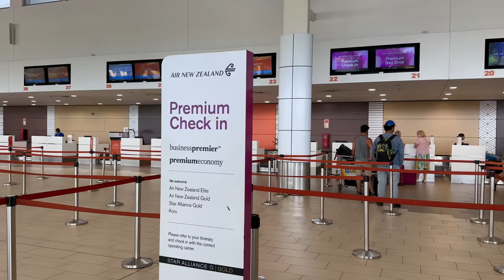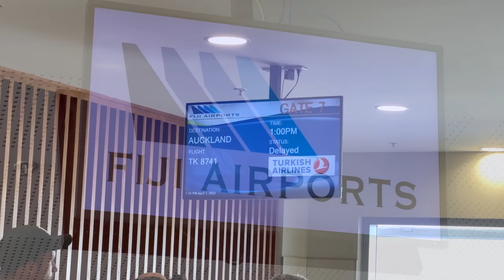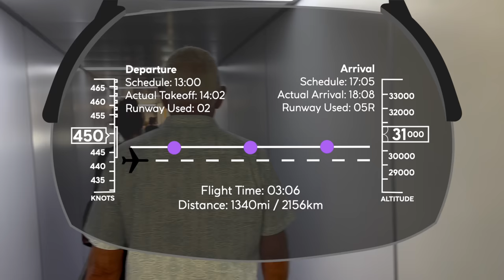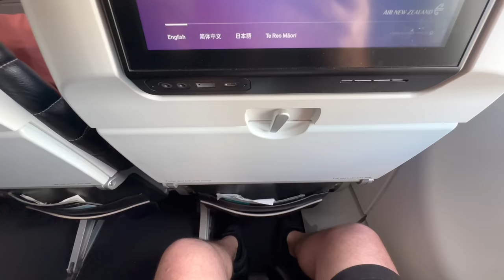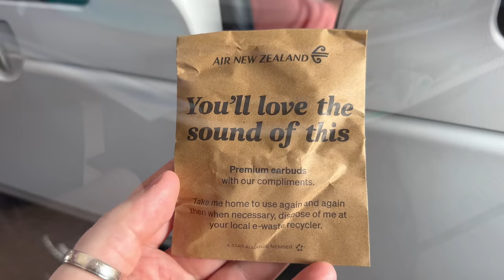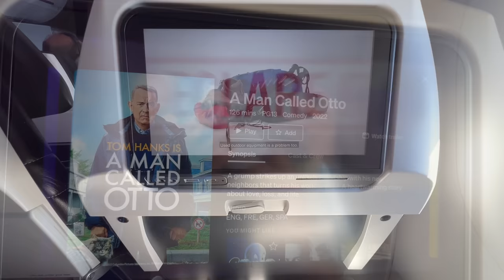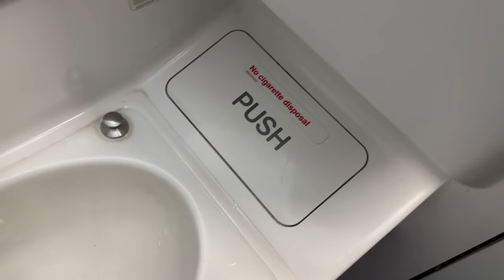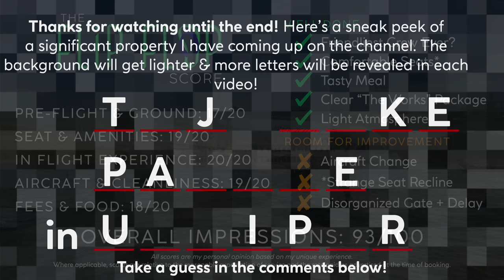AIR NEW ZEALAND A321neo Economy Class 🇫🇯⇢🇳🇿【4K Trip Report Nadi to Auckland】Friendliest Airline?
What's it like to fly with Air New Zealand on board their A321neo in Economy Class? Check out this 4K Trip Report & Flight Review to see if this might be your best option to fly to New Zealand!

🎥 In This Video:
-Nadi International Terminal
-Fiji Airways Business Class Lounge
-Terminal Departures Impressions
-Plane Spotting
-A Bit of Air New Zealand History
-Boarding & First Impressions On Board
-Flight Stats Graphic
-Spool up, Take off & Landing Clips
-Meal on Board
-Seat Tour & The Works Explination
-In Flight Amenities in Detail

💰 Flight Fare
❇️ Economy Fare Paid: $259.00 USD
Inclusions: Preferred Seat Selection, 1 Check in Baggage, 1 Carry on, The Works Package

⇢ 04 Aug: Intercontinental Resort, Fiji
⇢ 06 Aug: Shangri-La Yanuca Island, Fiji 🩴
⇢ 09 Aug: Cordis Hotel Auckland, New Zealand
⇢ 11 Aug: Qantas A330 Auckland to Brisbane
⇢ 13 Aug: Park Hyatt Auckland, New Zealand 🩴

⏰ Typical Posting Times:
8/9:00 (US-EST), 14:00 (UK), 18:30 (India), 20:00 (VN), 23/00:00 (AEST)

↪  Video Chapters  ↩
0:00 Intro
00:28 Flight Info Boarding Pass
00:59 Arrival at Nadi Airport
01:47 Check in Hall
02:37 Fiji Airways Lounge
03:40 Plane Spotting
05:15 Air New Zealand Route Map
05:27 Departure Hall
06:19 Our Airbus A321neo
07:25 Boarding Begins
07:53 Flight Stats Graphic
08:15 First Impressions On Board
08:32 Detailed Seat Tour
09:53 Safety Video & Push Back
10:16 Beautiful Taxi to Runway
11:00 Spool Up & Take Off
12:12 In Flight Entertainment
12:37 Full Meal Service
12:58 10 Second Toilet Tour
13:18 Beautiful Clouds Approaching Auckland
13:56 Final Descent into Auckland
14:21 Landing & Taxi
15:03 Deplaning & Arrivals
15:34 The Flip Flop Score